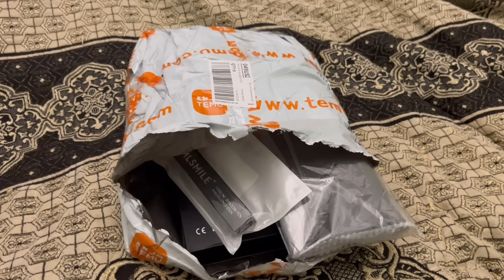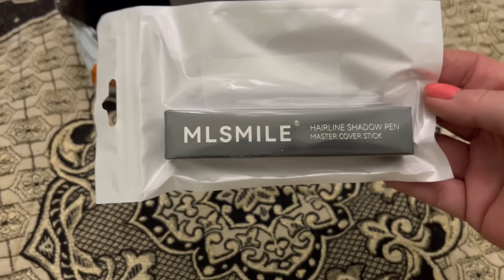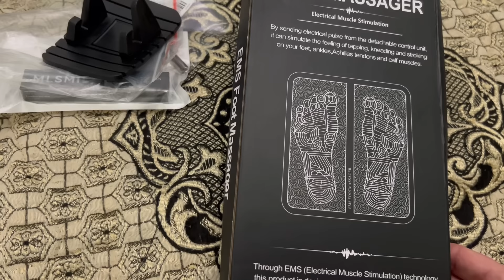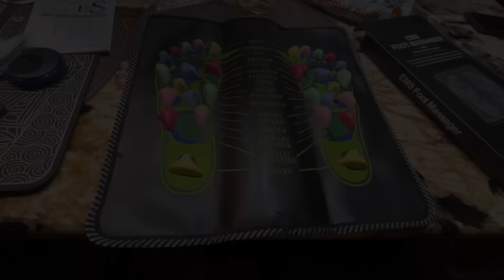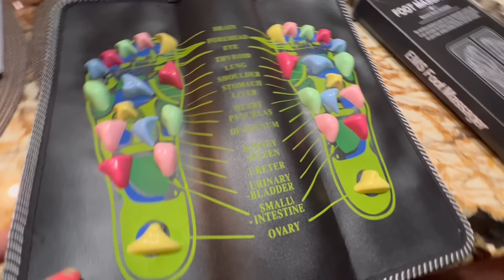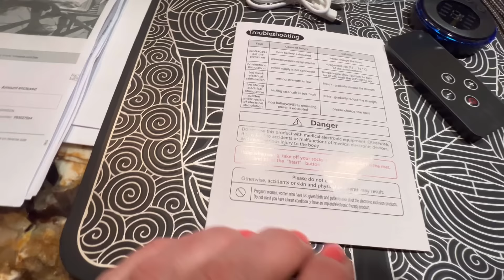КАК живется в Картонном Доме при -30 мороза ..